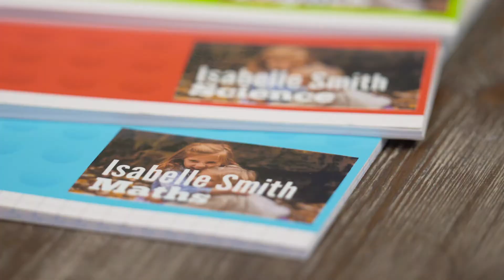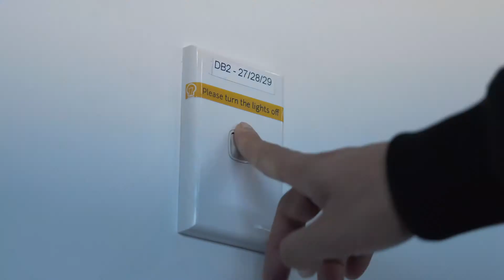VC500W Wireless Full Colour Label Maker | Brother NZ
With the Brother VC500W Wireless Full Colour Label Maker, it’s easy to take your office labelling needs and craft projects to the next level. You can print labels in up to five different widths – 9mm, 12mm, 19mm, 25mm and 50mm – ideal for everything from office labels, scrapbooking, baking containers, wedding invitations, home-made goods and even home décor.

From intricate patterns to full colour pictures, you can easily customise all of your designs. Labels can be designed, edited and printed from Windows™, Mac™, iOS™ or Android™, via USB or Wi-Fi and the printer uses the latest technology to guarantee a glossy, professional finish.